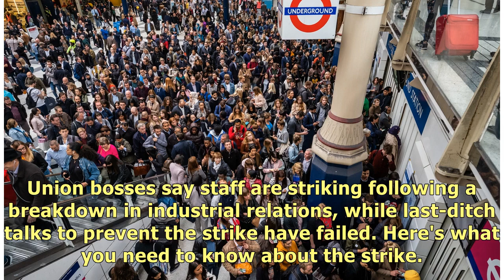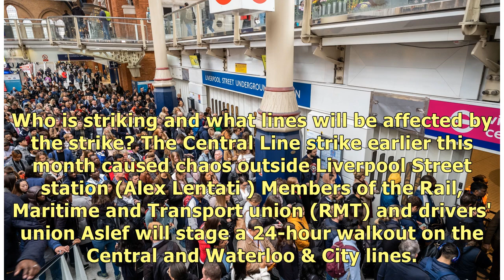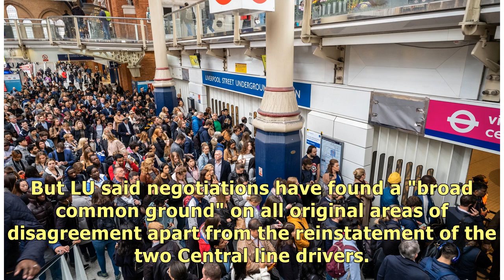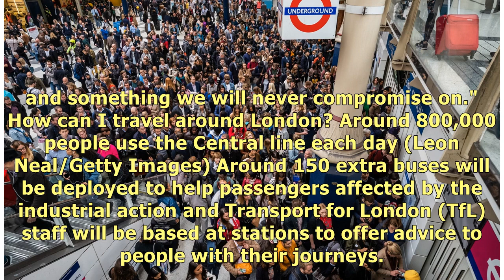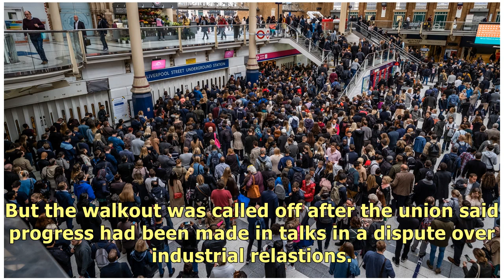Tube strike on Central and Waterloo & City lines: All you need to know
Commuters are set to face major disruption to their journeys with a tube strike to go ahead on two L.